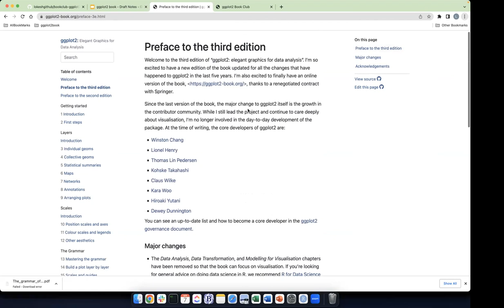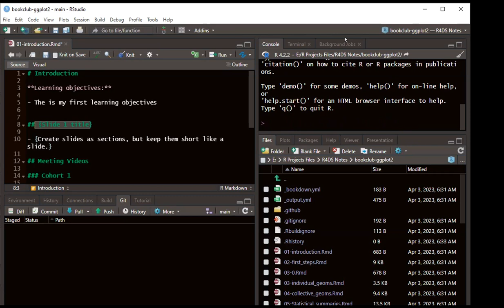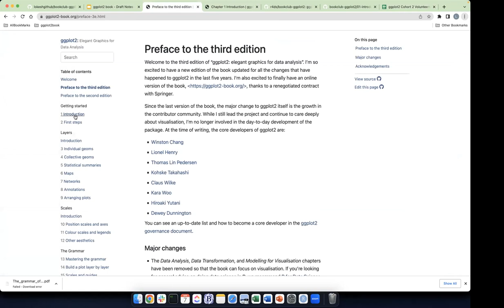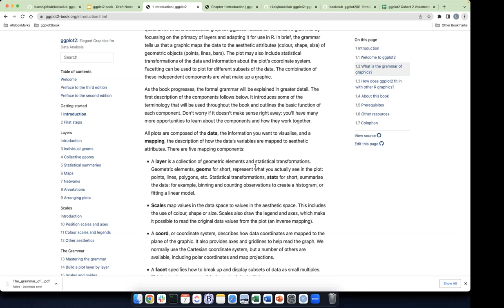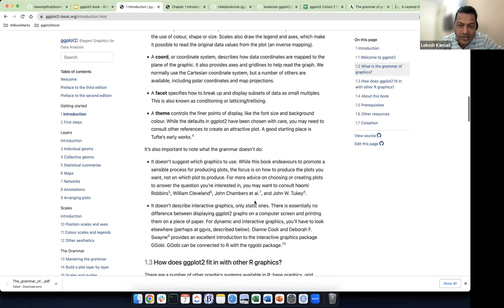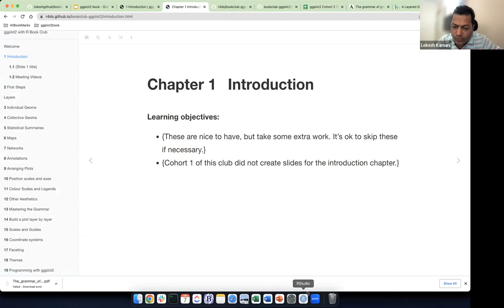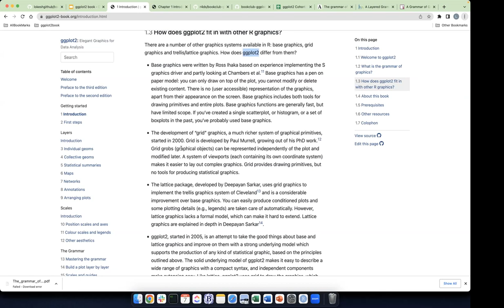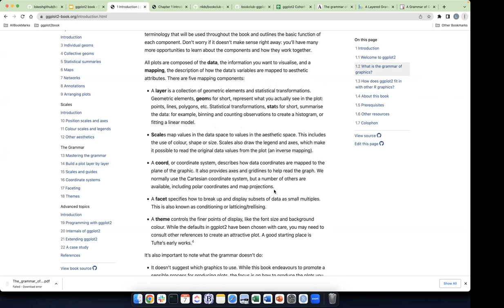ggplot2 Book Club Introduction (ggplot2_02 1)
Lokesh Kamani kicks off a new book club for ggplot2: Elegant Graphics for Data Analysis by Hadley Wickham, Danielle Navarro, and Thomas Lin Pedersen on 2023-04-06, to the R4DS ggplot2 Book Club. Cohort 2